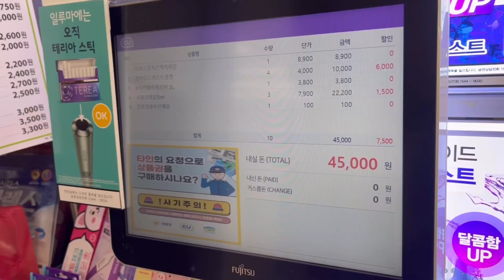[V log]에이치원 집들이 with 피넛, 모아나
만났다하면 날을 새는 애주가들의 집들이 브이로그